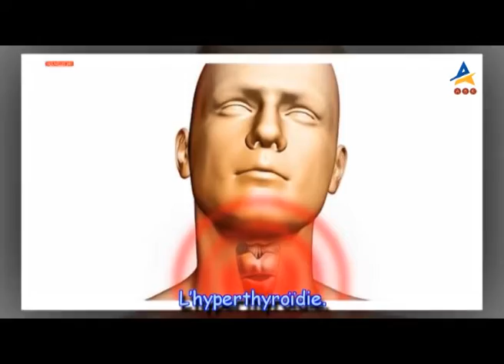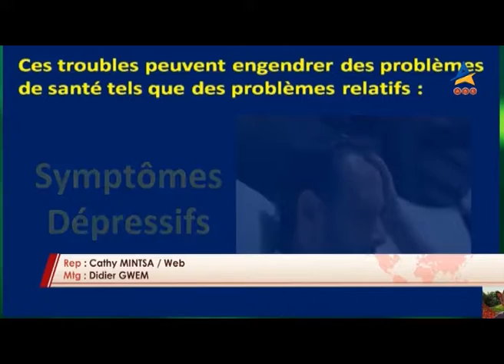Thyroïde un maillon qui fait la chaine - 25 05 20418